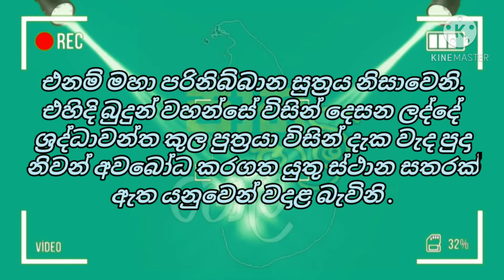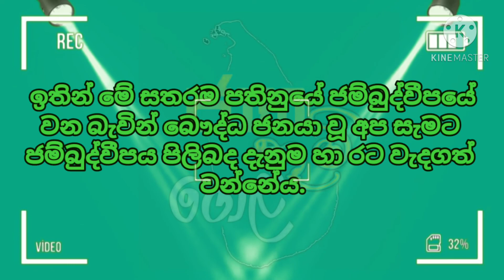බුදුන් උපන් ජම්බුද්වීපය අපිට වැදගත් වන්නේ ඇයි ?